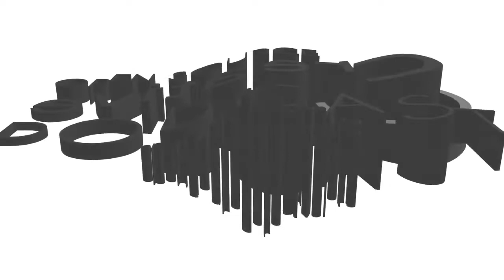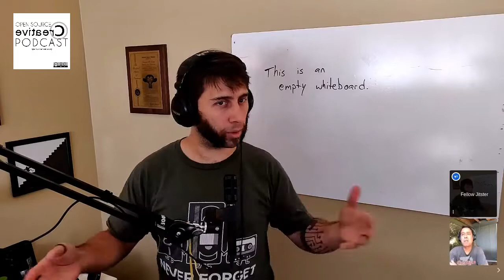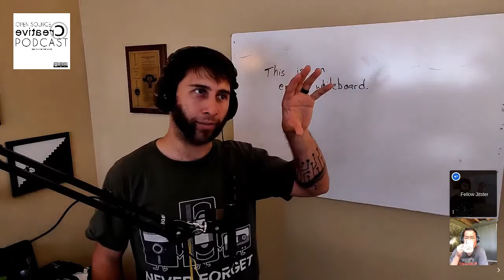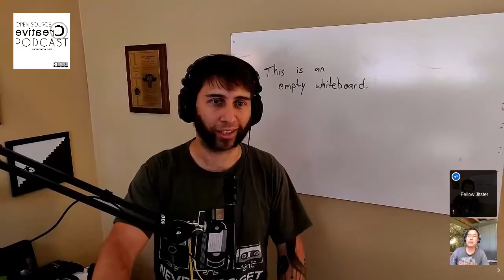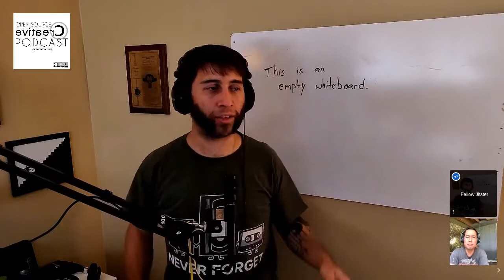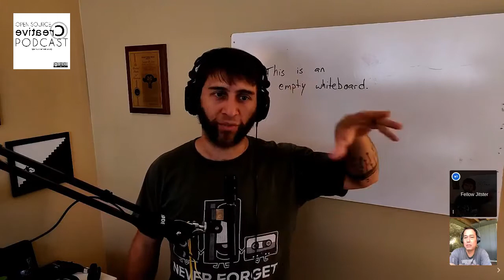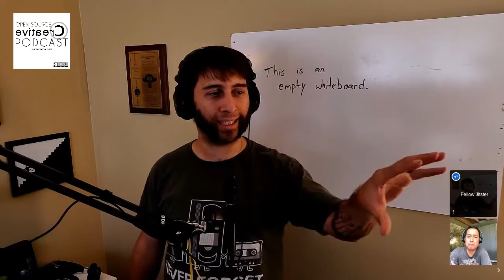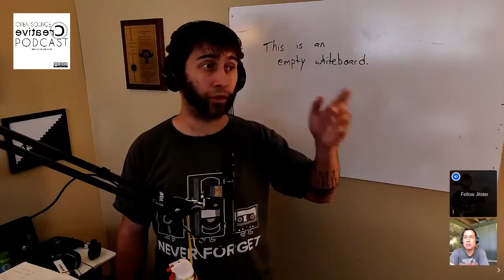Open Source Creative Podcast #49 - Community and Photography with Pat David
This week, we have photographer and open source image guy, Pat David, talking about the PIXLS.US community, GIMP, photography, and a whole mess of other fun and interesting things. This episode clocked in longer than many of the others, but it's totally worth the listen.